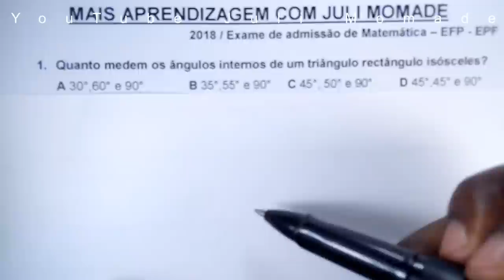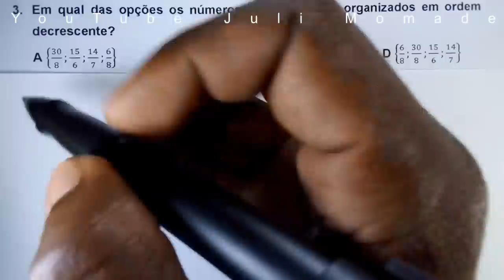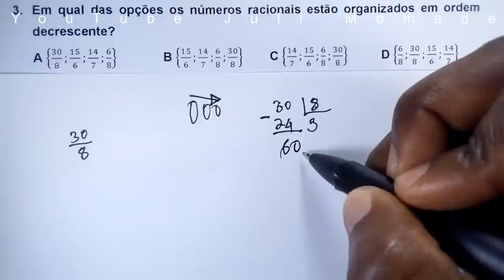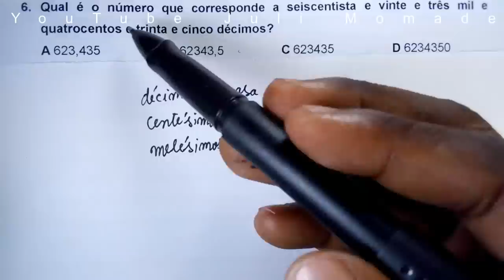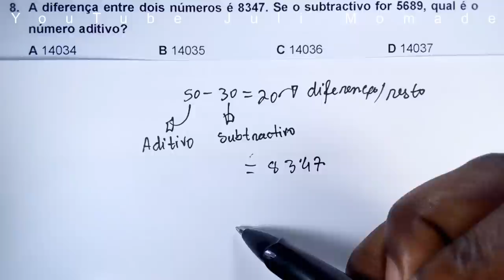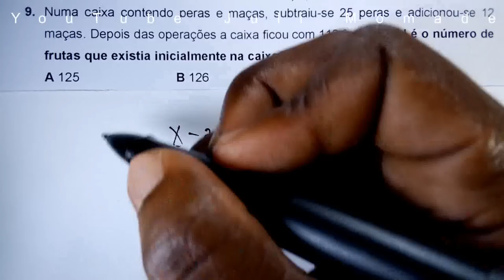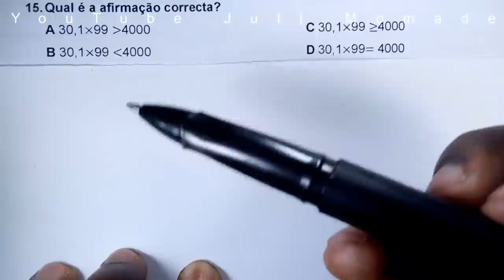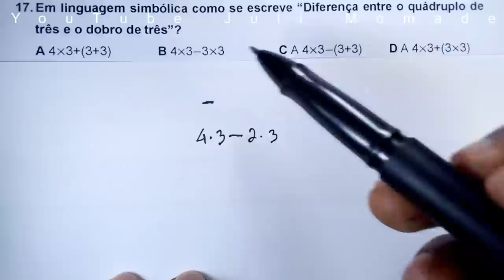Exame de admissão de MATEMÁTICA IFP's e EPF's 2018 (01 de 02)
Exame de admissão de MATEMÁTICA IFP's e EPF's 2019 (01 de 02)
Nesse vídeo iremos resolver exame de admissão de matemática 2019 para escola de formação de professores IFP's e EPF's Moçambique. Exame de admissão de matemática para IFP's e EPF'sEFP 2020, IFP's e EPF's é um instituto de formação de professores, nessa aula iremos revisar muitos conteúdos de matemática, nesse exame o conteúdo abordado também serve para todos exames de admissão ao nível médio.

Escola de formação de professores para o futuro, preparação de exame de matemática da 10 classe visto que o conteúdo não varia, a matemática é a mesma para pessoas que quer se preparar para ensino técnico profissional ETP esse exame é adequado porque ajudara a rever muitos conteúdos de matemática ficando preparado para exame de demissão ao ensino médio em Moçambique ou em qualquer pais do mundo. Nós explicamos duma forma detalhada em cada questão de exame para não ficar com dúvida alguma em relação a esses conteúdos de matemática, esse exame de admissão para escolas de formação de professores EFP tem 40 perguntas onde iremos dividir em duas partes para aula não ficar muito longa a primeira parte iremos resolver de número 1 até a questão número 20 e a segunda parte iremos dar uma continuação da questão número 21 e daí finalizaremos a resolução desse exame de admissão.

Esse exame complementa para uma preparar melhor de exame de matemática EFP-EPF, esse exame é realizado em alguns institutos de formação de professores para o futuro tais como:
Cabo Delgado (IFP de Montepuez)
Niassa ( IFP de Lichinga, EPF Nsausa)
Nampula ( EFP de Monapo, EPF de Nacala porto, IFP de Namitil)
Zambezia (IFP de Nicoadala, IFP de Morrumbala, EPF de Macuse)
Tete ( IFP de Tete, IFP de Angonia, EPF Chiuta)
Sofala ( IFP de Inhaminga, IFP de Manga, IFP Nhamatanda)
Inhambane ( IFP de Chicuque, EPF Inhambane)
Gaza (IFP de ChoKwe)
P.Maputo (IFP de Namaacha)

Olá pessoal tudo bem sejam bem-vindos à mais aprendizagem com juli momade, esse canal tem por objetivo ajudar a você a aprender matemática e física duma forma simples para não perder conteúdos que estão sendo postados aqui semanalmente inscreva-se:

PLAYLIST PARA FICAR FERRA NA MATEMÁTICA E FÍSICA

Matemática IFP's e EPF's EFP 2020

Física ETP 2019